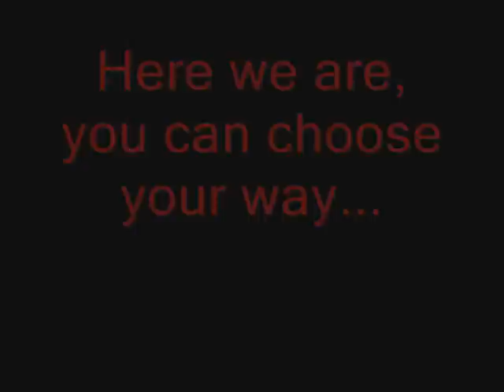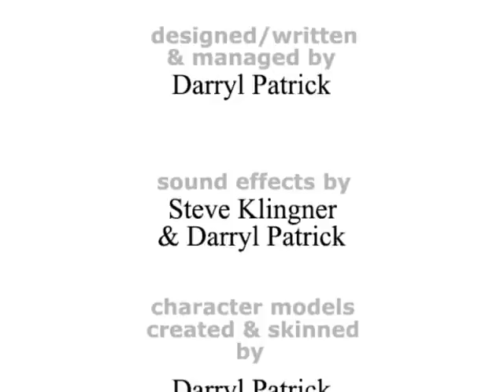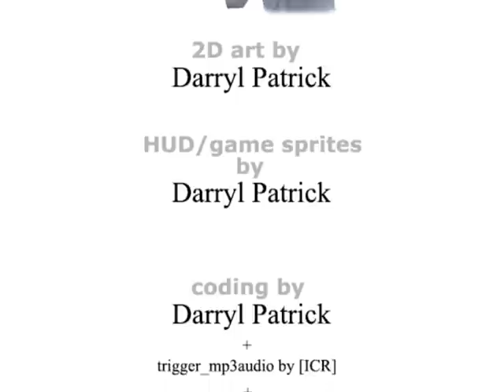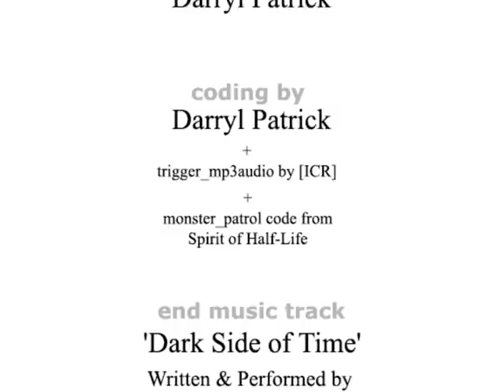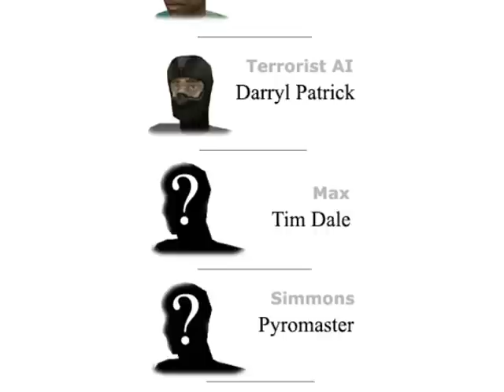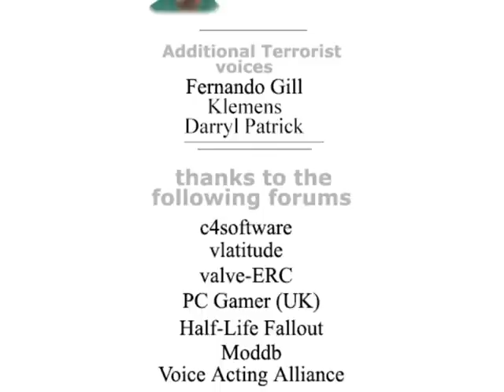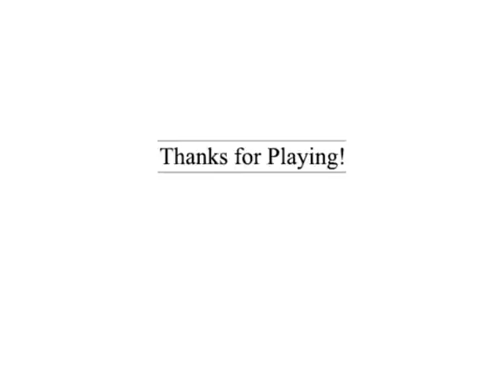Half-life - Night at the Office (Part 2 - End) - Walkthrough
2/2 - End(s)